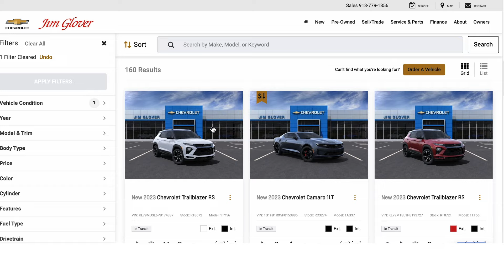High Volume Prices With Small Town Customer Service. Shop Online At Jim Glover Chevrolet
Find Your Dream Vehicle And Get Free At Home Delivery Anywhere In The NW Arkansas Area